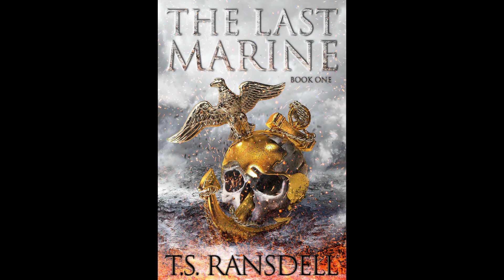George Rogers Clark & The Bloody Backcountry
Who would you want for a war-time leader: a Career Politician or a Man willing to bury a Tomahawk in his enemy's skull? T.S. Ransdell, author of THE LAST MARINE, discusses American Revolutionary War Hero George Rogers Clark, and the character in THE LAST MARINE inspired by this historical figure.